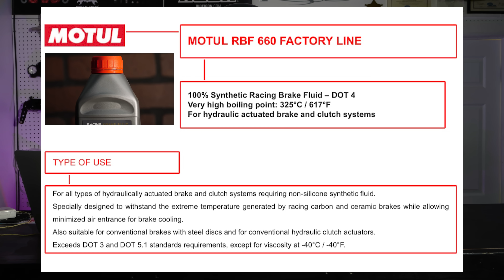This Is Gonna HURT! (The Limiter Eps 1.)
Today on The Limiter we take a few motorcycle related questions as well as break down some stunt riders falls! Hope you Enjoy the new show! Brian 636